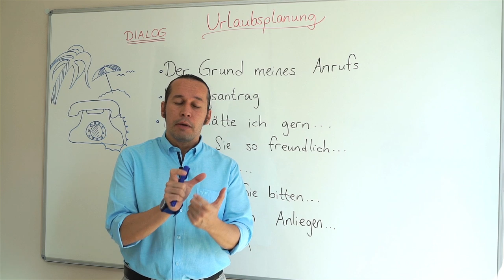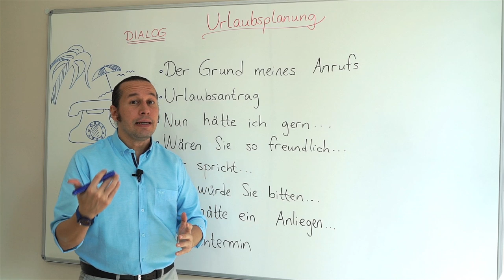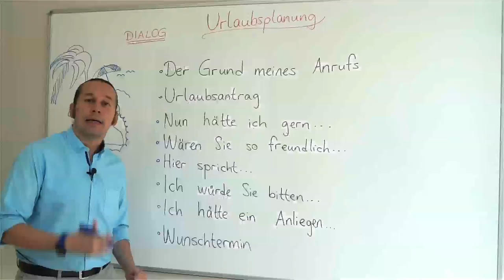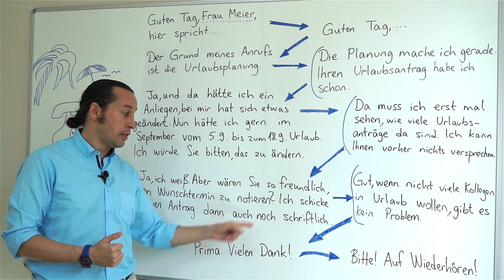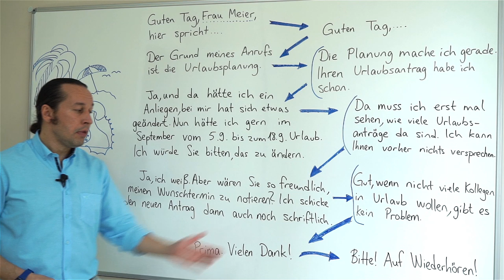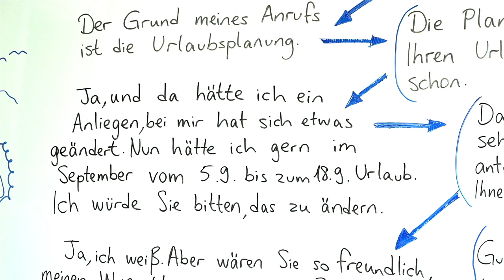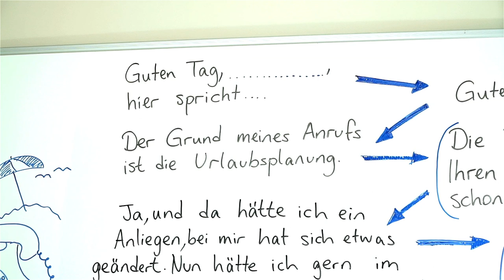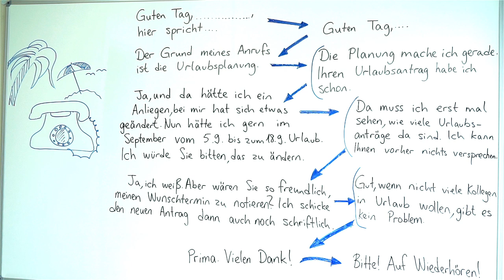Almanca B2 Orta İleri Seviye Ders - 5 Almanca Diyalog Çalışması ve Almanca Zamanlar - Urlaubsplanung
Almanca öğreniyorum diyen herkese merhaba. Bu Almanca Kolay dersimizde, "Urlaubsplanung" yani bir tatil planlaması örneği üzerinden Almanca diyalog çalışması ve Almanca zamanlara ilişkin yapıları, Almanca fiillerin çekimlerini içeren kalıplarla birlikte örnek cümleleri öğreniyoruz. Kolay gelsin, başarılar.